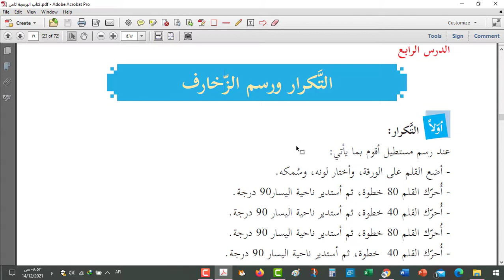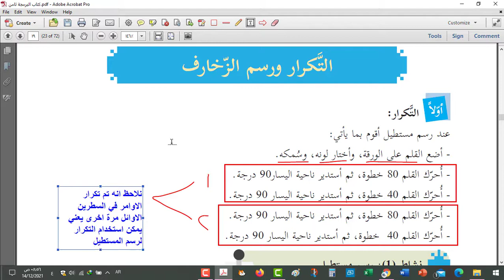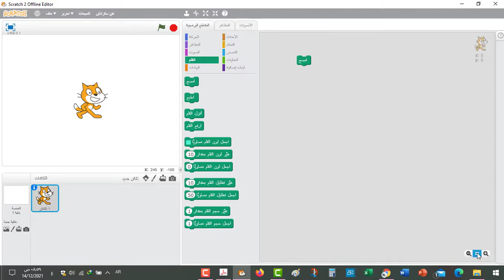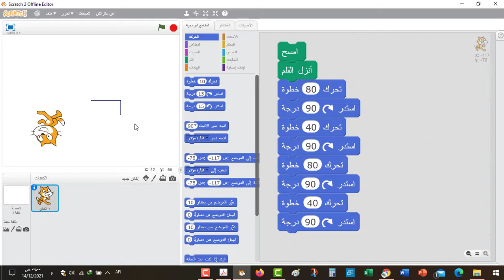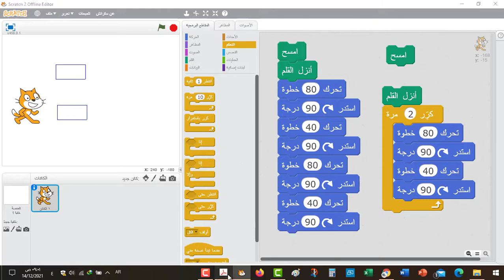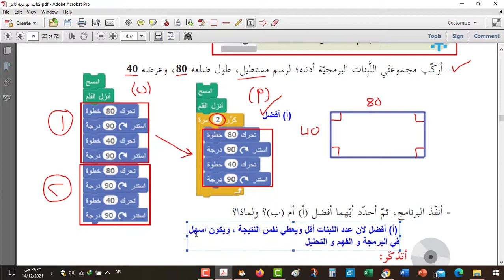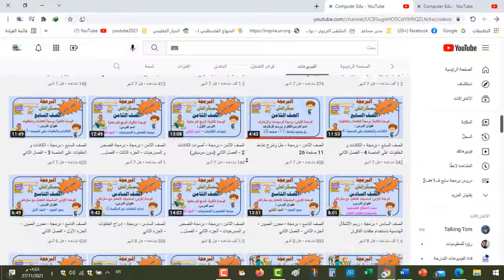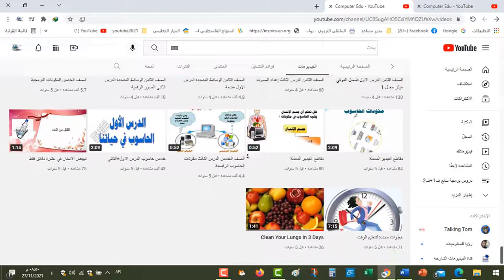الصف الثامن - البرمجة Scratch - التكرار ورسم الزخارف - نشاط 1 - رسم مستطيل صفحة 19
أركّب مجموعتَي اللَّبِنات البرمجيّة أدناه؛ لرسم مستطيل، طول ضلعه 80 ، وعرضه 40
أنفّذ البرنامج، ثمّ أحدّد أيّهما أفضل ) أ( أم )ب(؟ ولماذا؟
تقوم لَبِنة الأمر كرّر بتَكرار لَبِنات الأوامر التي بداخلها بعدد مرات تَكرار محدّد.

الصف الثامن - البرمجة Scratch - برمجة القصص و المسرحيات - لكل كائن بيئة يعيش فيها- نشاط 8 - صفحة 41